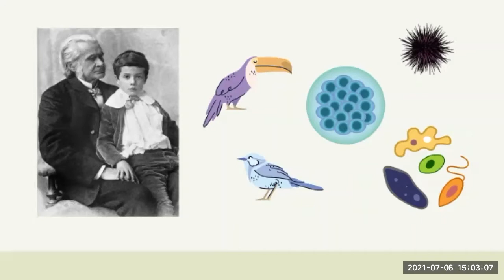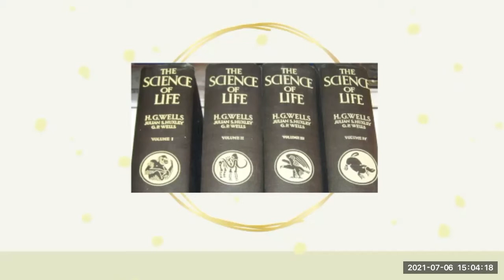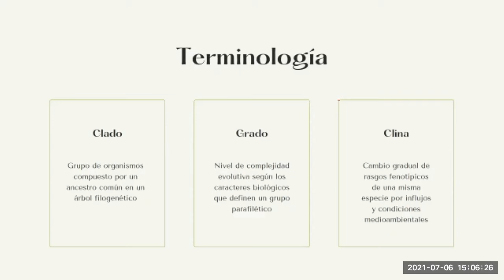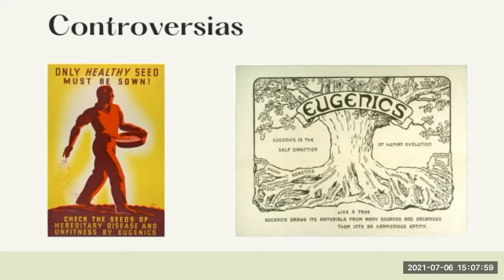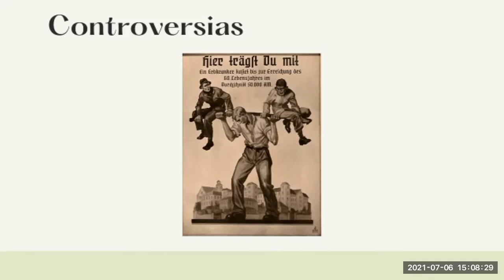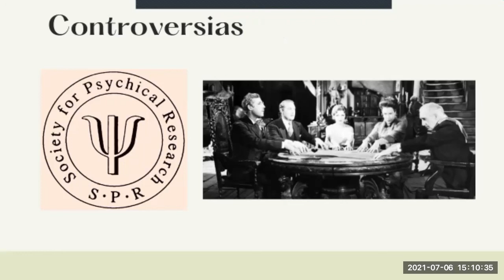Naturalistas: Julian Huxley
Video del curso de Historia Natural de Costa Rica, UCR, del 2021, a cargo de las estudiantes Joaquin Swett y Daniela Hidalgo